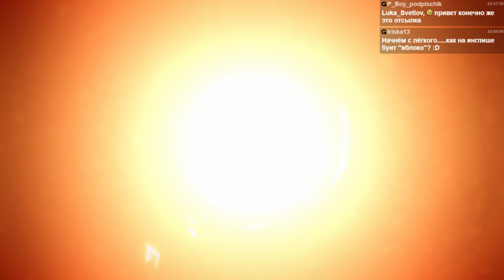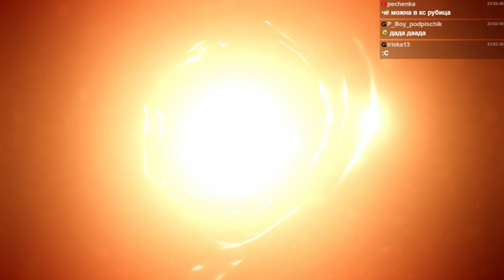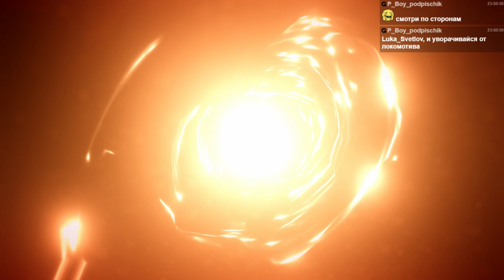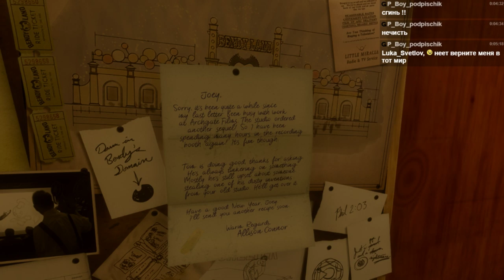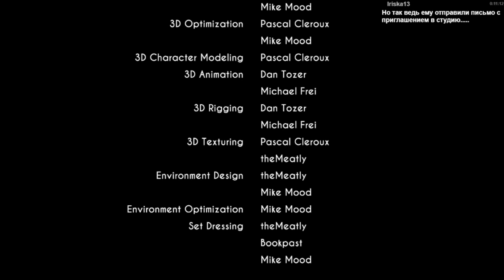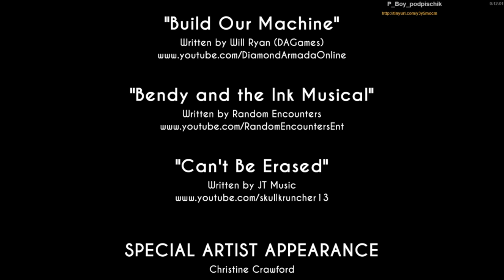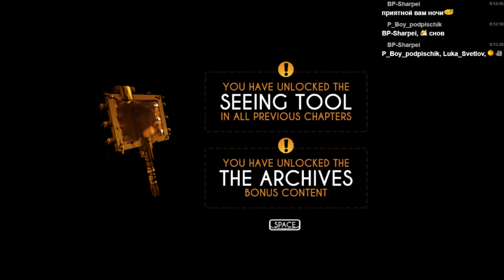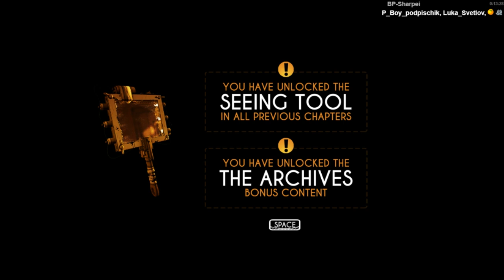Bendy and the Ink Machine Luka_Svetlov